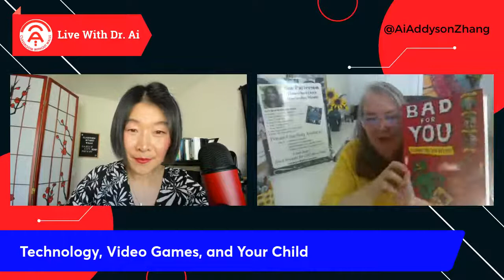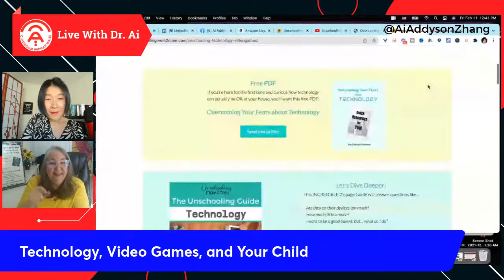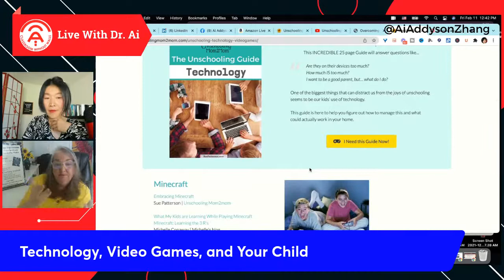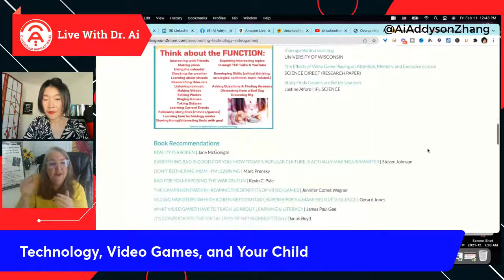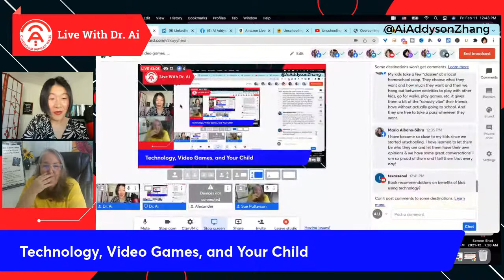Technology, video games, and your child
Technology, video games, and your child ➡️ Join my live interview with Sue Patterson, a homeschooling expert with 25+ years of experience

Technology and video games are among parents' biggest concerns, regardless of whether you homeschool your kid or not

👉 Is my child spending too much time playing video games?
👉 Should I give my child access to computer or not?
👉 Should I monitor everything?
👉 Why is my kid on social media all the time?

If you are thinking about some of these questions, this live interview with Sue is for you

✅ Sue Patterson is a homeschooling and unschooling expert
✅ She has 25+ years of experience in this field
✅ Sue has successfully homeschooled her own kids
✅ She is now coaching other parents how to do so

Come join us for an insightful discussion regarding technology and video games

You do NOT want to miss this one

TOPIC

BOOKMARK

📌 Friday, Feb 11, 9am PT or Noon, ET
📌 Turn on "ATTEND" +  SAVE the event to your calendar ➡️ so that you can be notified when we go live

🔥AMAZON LIVE

Do you know that we will also be going live on Amazon live?

⬇️ Use my discount link below to check them out